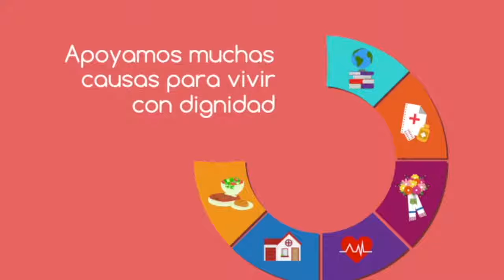hazlorealidad.org de la Comunidad Monte Sinaí México